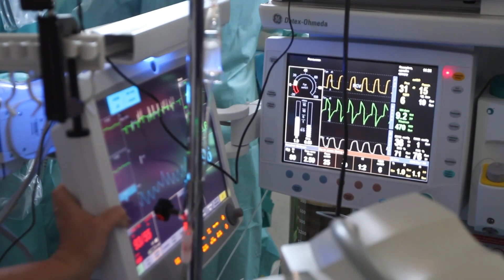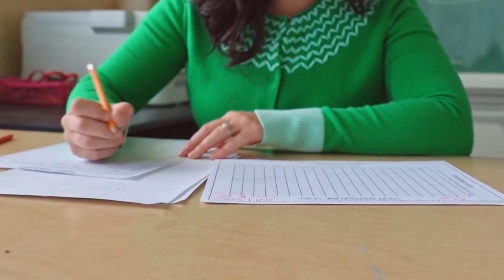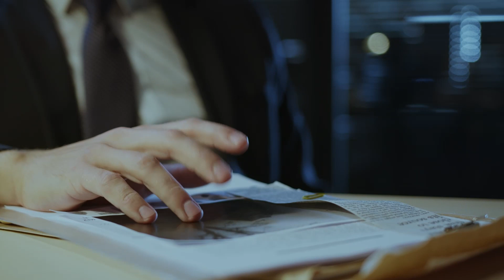La mort en talons rouges 2ème partie [creepypasta FR originale]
Information

Cette histoire est ma propre création.
J'en conserve les droits d'auteur, merci donc de ne pas l'utiliser.
Vous pouvez cependant m'en demander l'autorisation si besoin, mais je garde les droits de paternité de cette dernière.

CREDIT MUSIQUE

Darkest Night - Myuu
This song is free to use as long as credit is given.

*** illustration vidéo ***

Pexel
Pixabay
Vidévo
Pond5
Bing creator